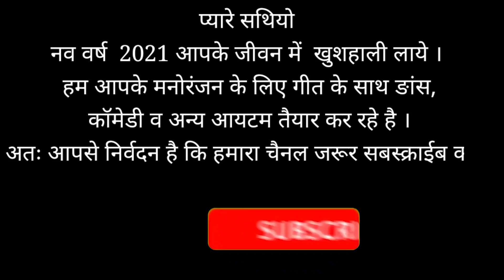Fair Lovely Khati Hu | फेयर लभली खाती हूं : Kya Karu Main Itni Sundar Hu Toh सुन्दर हूँ तो क्या करुँ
Original credit

Song : Fair Lovely Khaati Hoon
Singer : Antra Singh Priyanka & Ft.Sargam Akash
Lyrics : Akhilesh Kashyap & Hare Ram Mishra Music:Shyam Sundar

I am Not Owner of This Song.